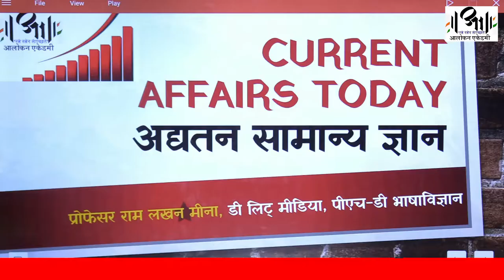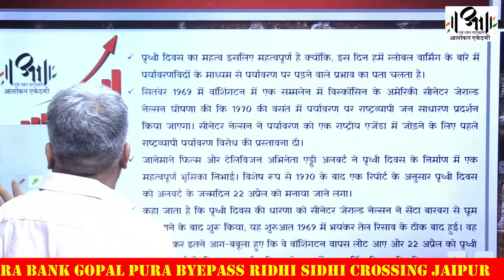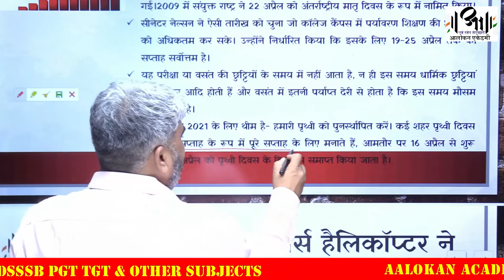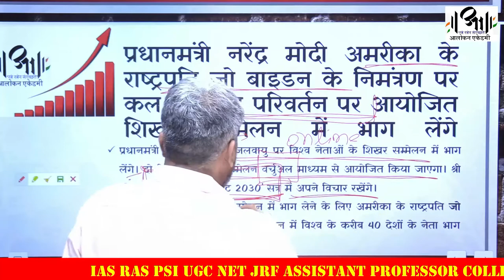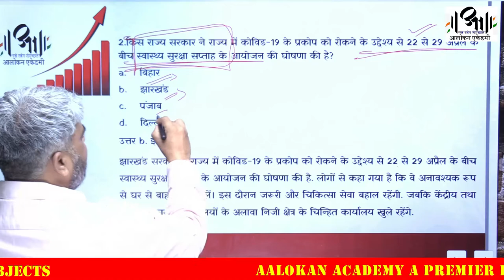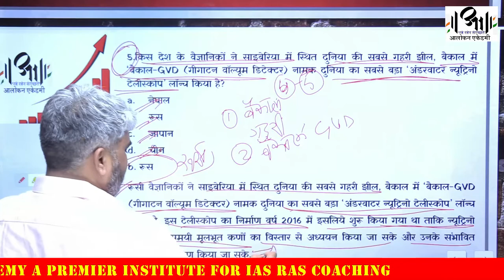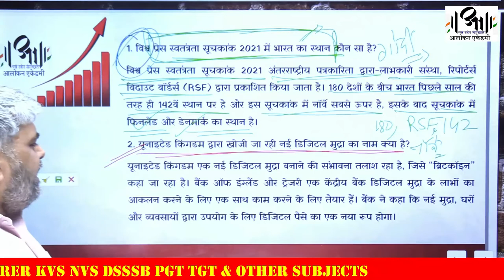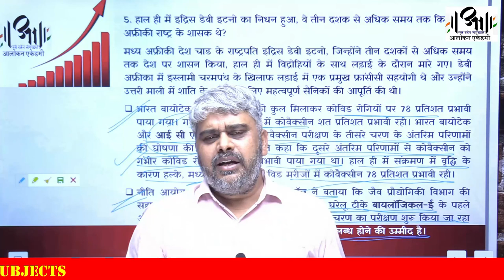CURRENT AFFAIRS IN HINDI II Professor Ram Lakhan Meena II Aalokan Academy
Professor Ram Lakhan Meena II Aalokan Academy II CURRENT AFFAIRS IN HINDI